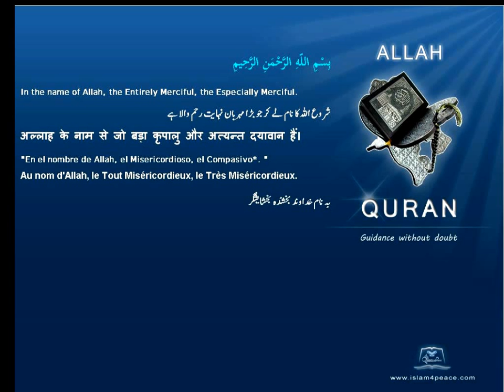Quran Turkish with Arabic 094 الشرح Ash Sharh The ConsolationMeccan Islam4Peace com